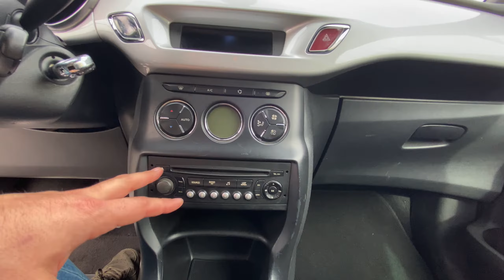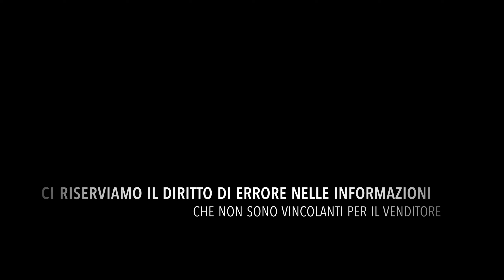DS DS 3 1.4 HDi 70 Chic NEOPATENTATI